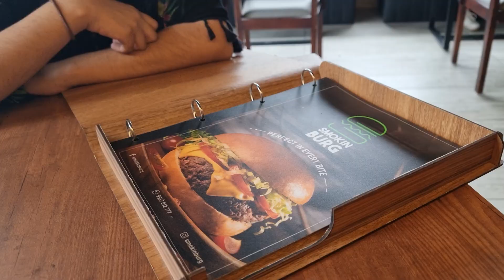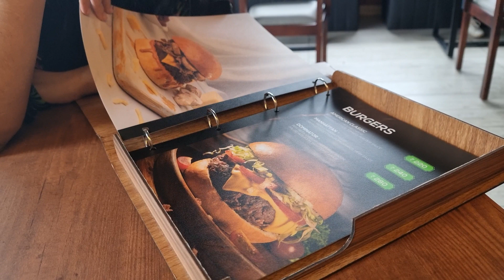MEETING MY CHUNK AFTER 1 WHOLE YEAR | ORU EATING VLOG | PARVATHY MENON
Meeting my bestie after a very long time and i got to spend a wonderful day with her.